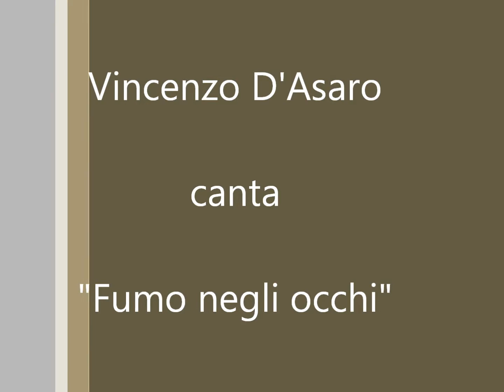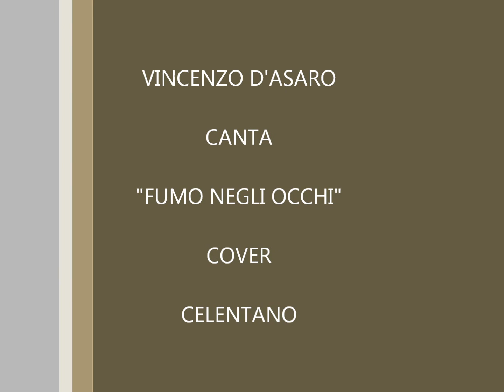FUMO NEGLI OCCHI - VINCENZO D'ASARO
Bellissima canzone d'amore ripresa in italiano da Celentano ed interpretata da Vincenzo D'Asaro.